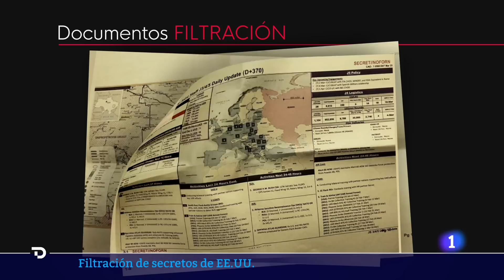EE.UU: RECONOCE que los DOCUMENTOS FILTRADOS son un "RIESGO GRAVE" para la SEGURIDAD NACIONAL l RTVE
La gran filtración de documentos secretos de Estados Unidos está causando problemas a Washington porque apuntan a que podría haber estado espiando a algunos de sus aliados más cercanos, como la propia Ucrania, Corea del Sur, Egipto o Israel.

La última filtración apunta señala que El Cairo, aliado de primera línea de Estados Unidos, habría planeado vender munición a Rusia en secreto. El gobierno egipcio lo ha negado. Otra filtración apunta a Corea del Sur, que habría pensado enviar armas a Ucrania, lo que violaría su política de neutralidad.

Desde la Casa Blanca advierten que el goteo de documentos secretos puede continuar y el Pentágono reconoce que la filtración es un "riesgo grave" para la seguridad de EE.UU.

Los documentos clasificados se filtraron a partir del videojuego Minecraft y la mayoría están relacionados con la guerra de Ucrania. Algunos indican la posición y composición de las fuerzas ucranianas en febrero, y constatan su escasez de munición y armamento. Kiev ha anunciado que podría modificar sus planes de contraofensiva debido a la filtración. Rusia, por su parte, considera que la aparición de estos documentos es sospechosa y cree que se trata de una campaña de desinformación.

El Departamento de Justicia de Estados Unidos ha abierto una investigación de carácter criminal para determinar quien los filtró. Esta podría ser la filtración más grave desde las de Edward Snowden y Wikileaks. Con ellas, Washington reaccionó de forma contundente. Juliian Assange, de Wikileaks, cumple hoy cuatro años encerrado en una prisión de máxima seguridad en Londres, mientras Estados Unidos ha pedido la extradición para condenarlo de por vida por desvelar sus secretos.